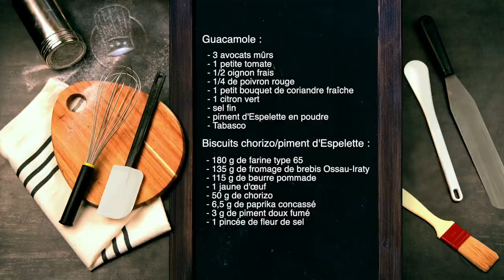Recette en vidéo : on prépare l'apéro ! 🥖🥑🌶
Dernière recette en vidéo de la saison avant un retour en septembre pour de nouvelles recettes ! 🎥

Pour cette période estivale, on vous a prévu un Apéritif Maison aux petits oignons ! 😉

Au menu : des Gressins aux épices 🥖, des Biscuits au Chorizo et au Piment d'Espelette 🌶, du Guacamole 🥑 et du Houmous 😋 !